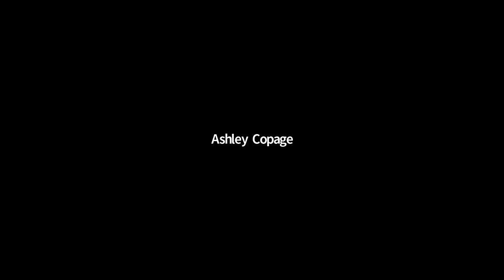Leaving No One Behind: Addressing Inequality Across Sectors in Atlantic Canada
Moderator
Jennifer Sloot
Executive Director, Atlantic Council for International Cooperation

Speakers
Amy Middleton
Senior Policy Analyst, Accessibility Directorate - Department of Justice

Ashley Copage
Project Coordinator, The Confederacy of Mainland Mi’kmaq

Rachel Morgan
Youth Programs Manager, Atlantic Council for International Cooperation

The 2030 Agenda for Sustainable Development aims to “leave no one behind”. However, groups of Atlantic Canadians still face inequality. This session will highlight work in the Atlantic to close the inequality gap in traditionally underrepresented communities. The session will focus on the lessons from community-based approaches and public policy. It will also explore challenges to achieving their respective goals, and the importance of multi-sectoral dialogue. The panel will be moderated by the Atlantic Council for International Cooperation (ACIC).

Le Programme de développement durable à l'horizon 2030 vise à «ne laisser personne de côté». Cependant, des groupes de Canadiens de l'Atlantique sont toujours confrontés à des inégalités. Cette séance mettra en lumière les travaux dans l'Atlantique pour combler l'écart d'inégalité dans les collectivités traditionnellement sous-représentées. La session se concentrera sur les leçons des approches communautaires et des politiques publiques. Il explorera également les défis à relever pour atteindre leurs objectifs respectifs et l'importance du dialogue multisectoriel.
La table ronde sera animée par le Conseil atlantique de coopération internationale (ACIC).